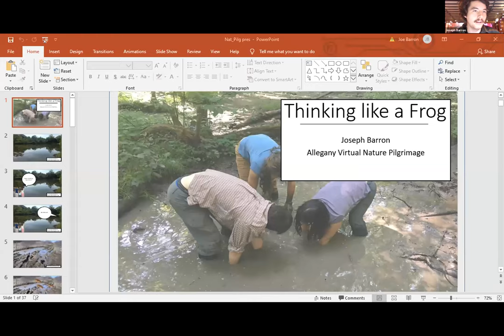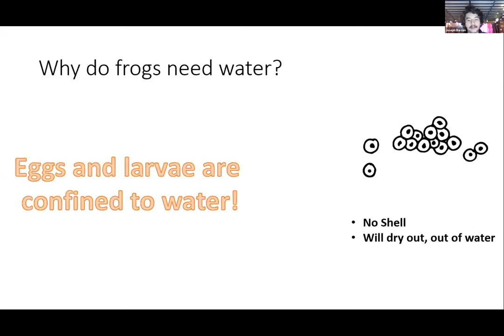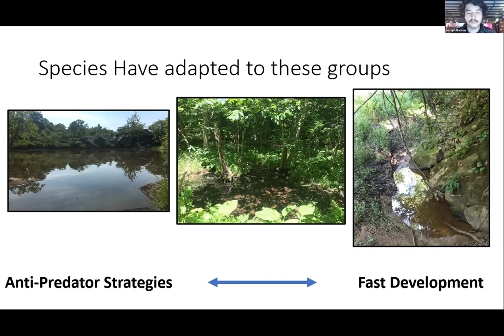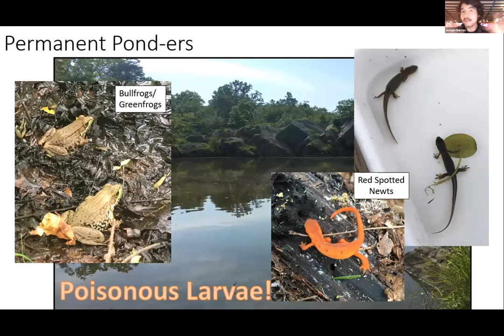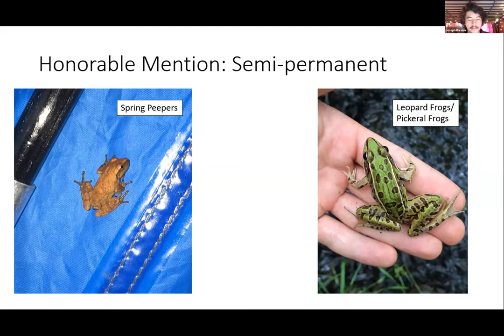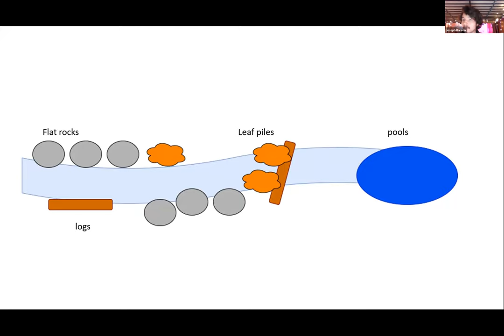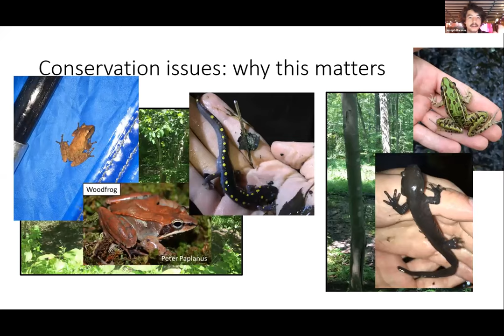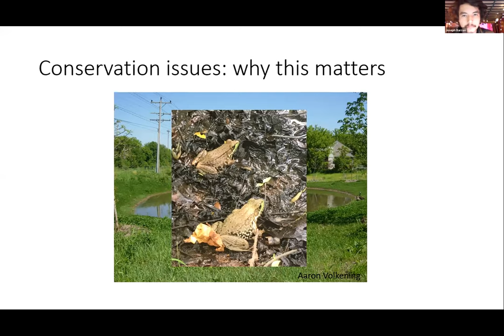Thinking Like a Frog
No two ponds are the same and no two streams are the same either! With so many ponds to choose from, how do frogs decide where to lay their eggs? Why do I hear bullfrogs in a fishpond, but toads seem to prefer the ditch next to my road? In this program, he’ll talk you through some of the key things to lookout for when exploring a new pond and stream. You’ll discuss what different species prefer in the environment, and what cool communities might be found in certain ponds and streams. Armed with this knowledge, you’ll be able to take your own pilgrimage and start looking for critters!

Joe Barron is a graduate of Cornell University and a current master’s student a Virginia Tech. He worked with various agencies including the United States Geological Survey, the Smithsonian and the Virginia Department of Game and Inland Fisheries. His expertise centers around wetlands and the plants and animals that inhabit them. Currently, Joe is investigating the distribution of bog turtles in Virginia and the factors that are contributing to its decline.